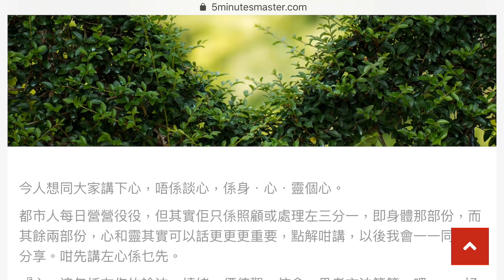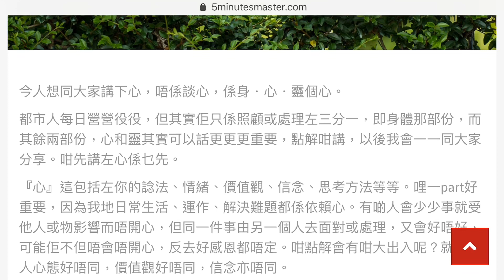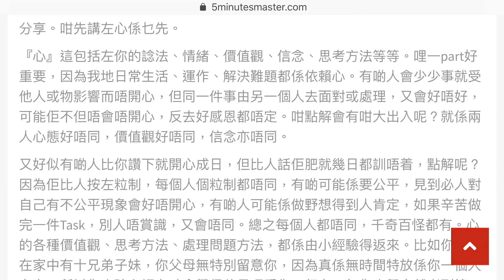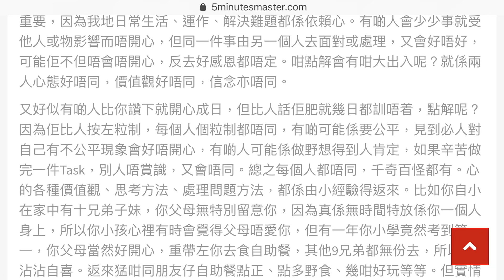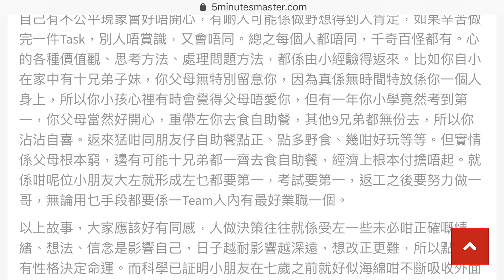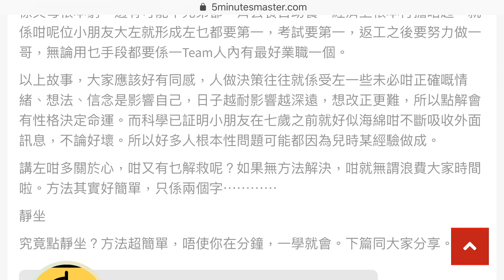面對面談心 - 要學識這兩個字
⇩⇩⇩⇩⇩⇩⇩ ☄精選影片 ☄⇩⇩⇩⇩⇩⇩⇩
【機場貴賓室】揀邊張信用卡一定冇得輸